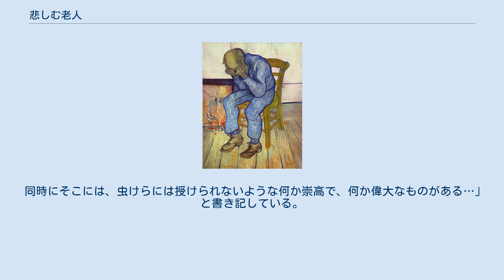悲しむ老人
悲しむ老人（かなしむろうじん、フランス語: Au seuil de l'Eternité、オランダ語: Op de drempel van de eeuwigheid）とは、フィンセント・ファン・ゴッホによって描かれた絵画。
油彩。
「永遠の門」（えいえんのもん）と呼称される場合もある。
オランダ・エーデのクレラー・ミュラー美術館所蔵。
 1890年5月に、フランスのサン＝レミ＝ド＝プロヴァンスにあるサン＝ポール・ド・モゾル修道院の精神病院で療養中に描かれたもの。
描かれている老人は入院患者ではなく、自身が1882年に製作したリトグラフを模写したものである。
 なお、この作品を作り上げる際に弟テオに送った書簡の中では 「作品のなかに思想を盛り込もうと努めることは、画家の義務であるように思える。この刷りで僕が表現しようと試みたのは、 ―しかし、うまく、というか実際あるがままに印象強く表現するところまではいかない。ただ曇った弱々しい鏡の反映にすぎない― ミレーが信じた「かの高みにあるもの」の存在、神と永遠との存在の最も強力な証のひとつと思えるものだった。
それはこのように小柄な老人が火の傍らにところを得て静かに腰掛けているとき、多分当人は意識していないだろうが、その限りなく感動を呼ぶ表現のなかにあるのだ。
 同時にそこには、虫けらには授けられないような何か崇高で、何か偉大なものがある…」 と書き記している。